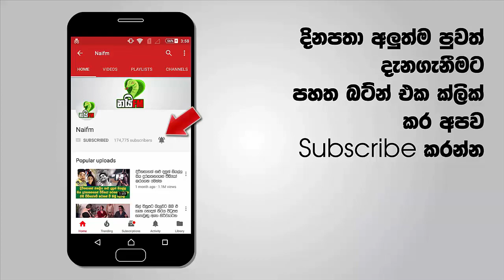ජනපති පුත් දහම් සිරිසේන විවාහ වෙන්න යන සුරූපිනිය මෙන්න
ජනපති පුත් දහම් සිරිසේන විවාහ වෙයි.. ජනපති ලේලිය-අලුත් මනාලිය මෙන්න… රටම බලා සිටි ජනපති පුත් දහම් සිරිසේනගේ අතගන්න සුදානම් වෙන සුරූපිනිය මෙන්න ජනපති පුත් දහම් සිරිසේන විවාහ වෙන්න යන සුරූපිනිය මෙන්න